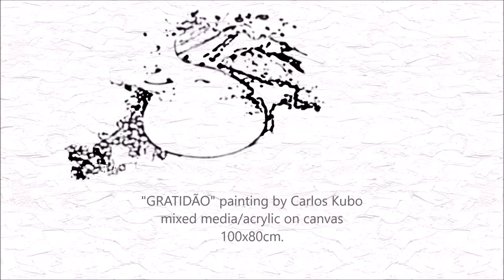感謝の気持ち" - カルロス・クボの新しい絵画シリーズ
"GRATEFULNESS" - Carlos Kubo's new serie of paintings
 "GRATIDÃO" - Nova série de pinturas de Carlos Kubo